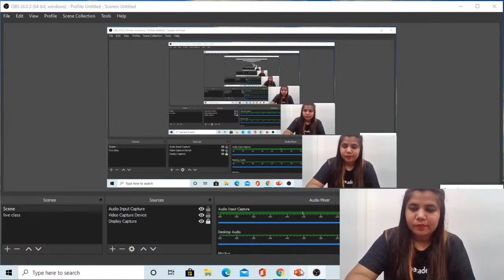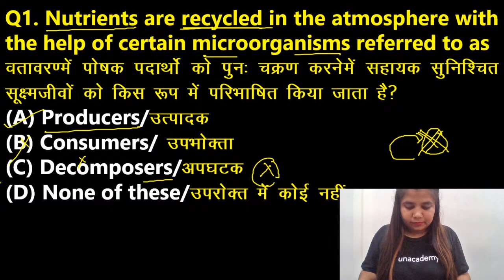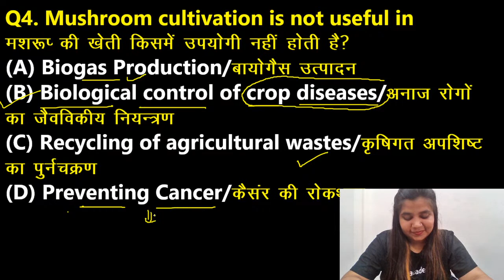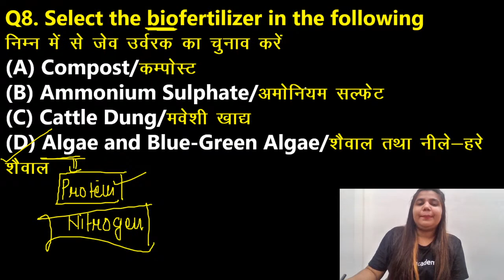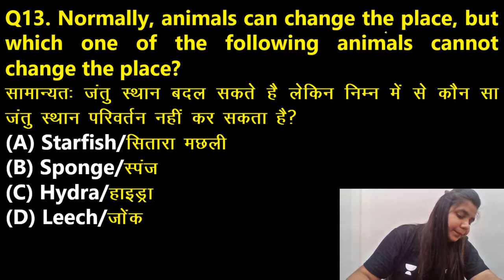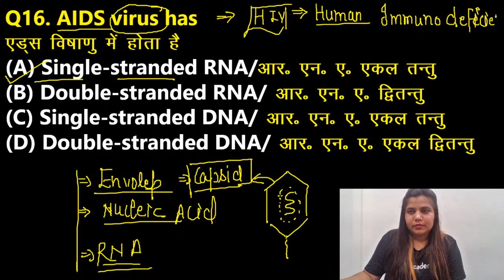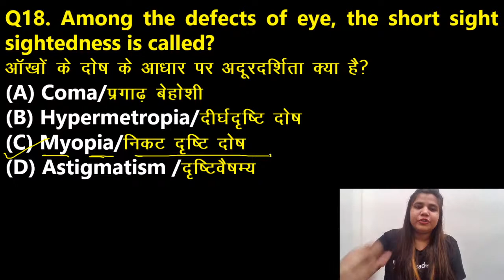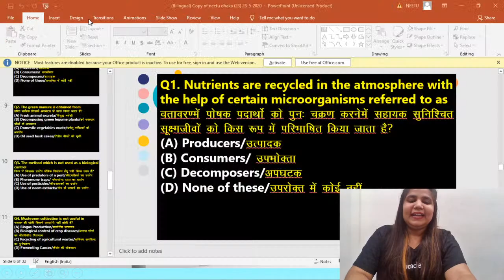Lecture 11 | Science Booster Capsule (50 Questions) | CDS/CAPF 2020 | Neetu Dhaka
As CDS and CAPF exams are approaching, we bring you a Capsule Science Booster Course for your preparation. Join with our expert, Neetu Dhaka to solve all the riddles and practice more to crack CDS and CAPF 2020 easily.

Unacademy Subscription Benefits:
1. Learn from your favorite teacher
2. Dedicated DOUBT sessions
3. One Subscription, Unlimited Access
4. Real-time interaction with Teachers
5. You can ask doubts in the live class
6. Limited students
7. Download the videos & watch offline